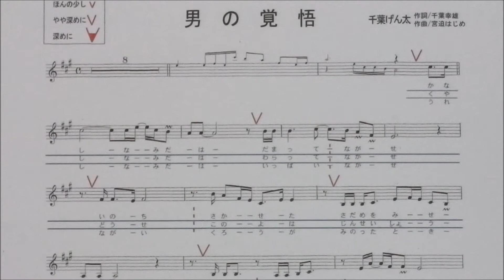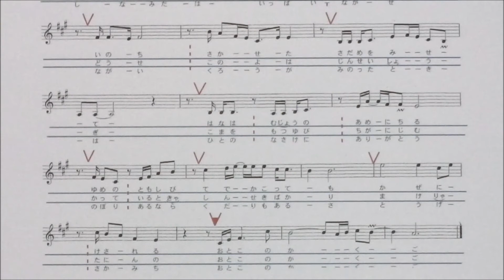「男の覚悟」しげちゃんの歌唱レッスン講座 / 千葉げん太・女性用カラオケ（－４）